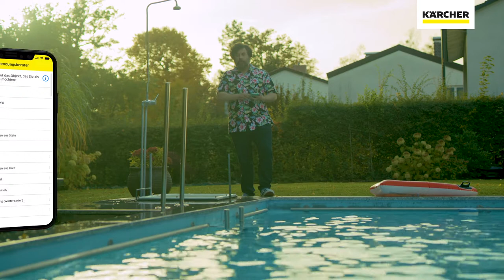Kärcher Hochdruckreiniger K 5 Premium Smart Control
Dank integriertem Bluetooth lässt sich der K 5 Premium Smart Control-Hochdruckreiniger mit der Kärcher Home & Garden App verbinden.

Dadurch kann der Nutzer via Smartphone in vielen Reinigungssituationen und bei vielen Reinigungsobjekten optimal unterstützt werden – und effizientere Reinigungsergebnisse erreichen.